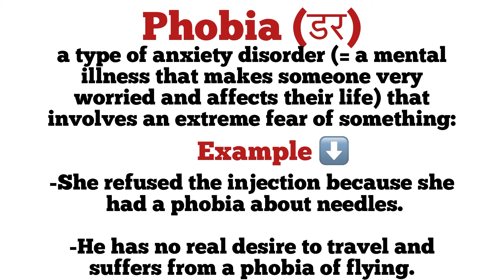Phobia meaning in hindi/Phobia ka matlab kya hota hai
explanation of phobia
description of phobia
daily word meaning
vocabulary